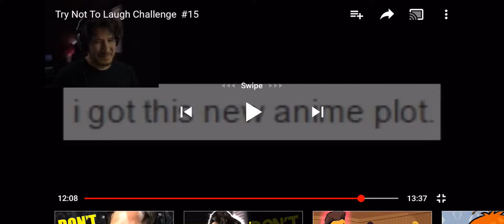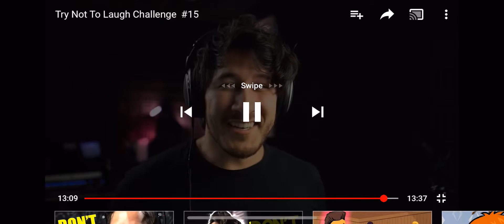New Anime Plot